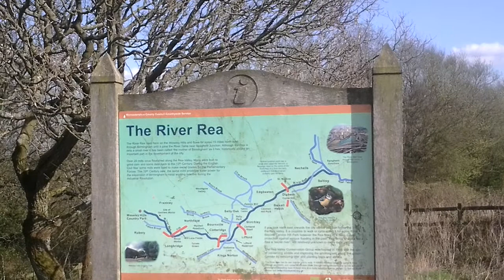The begining of the river rea frankley beachies at wesley park